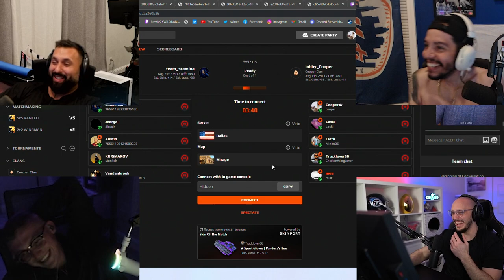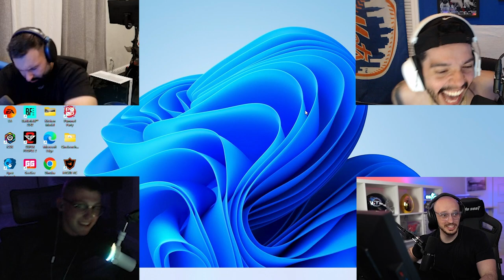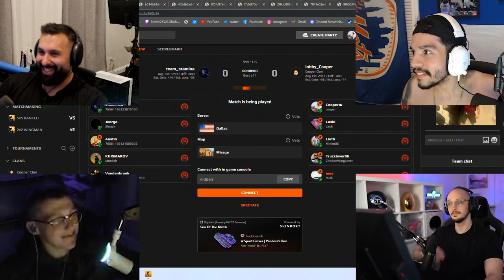CSGO Streamers DIE LAUGHING At My Gym Pics (HILARIOUS)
AI HAS GOTTEN OUT POCKET LATELY... IT'S OBVIOUSLY PHOTOSHOPPED!!!1111

CSGO Streamers React To My Gym Pics (HILARIOUS) ft. M0e_tv, Cooper, trucklover86, Laski, Lieth